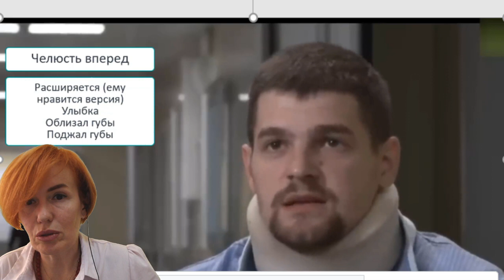Анализ российских пленных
Это разбор видео на канале @VolodymyrZolkin

Здравствуйте, дорогие друзья, с вами Светлана Филатова!
Сегодня вас ждёт новый разбор поведения и сигналов тела  интервью на канале Volodymyr Zolkin у русских военнопленных. Сегодня попробуем прочитать невербальное поведение русских военнопленных, и то, что они говорили когда были в Украине, и после, находясь в России- очень показательное видео. Всё таки где правда , а где ложь? Мы с вами поймём что же всё-таки произошло? О чем говорит язык телодвижений и невербальное поведение русских военнопленных? Что скрывают? О чем расскажет физиогномика? Всё это узнаем в новом видео.

Инстаграмм @filatova_fiziognomika